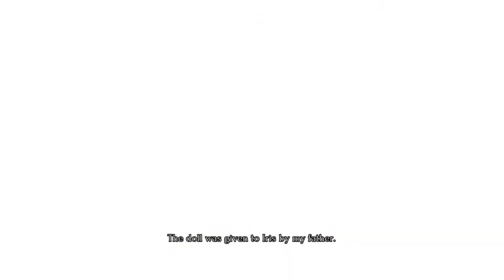scarlett mysteries curse Chile partie 3